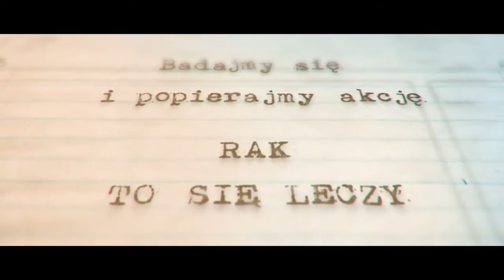Iwona Pavlović - Rak. To się leczy!